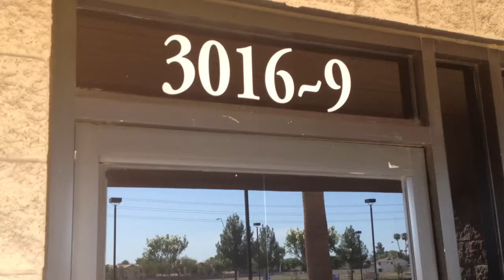Michael pollack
Elliot and Dobson pollack Dobson plaza